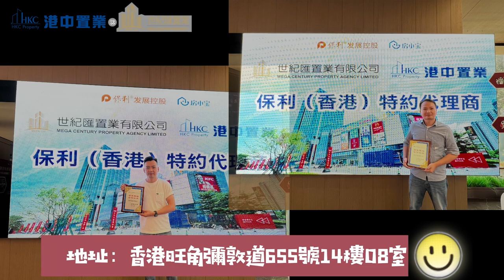【世紀匯置業】保利特輯-清遠 保利·奧體大都匯 價格每平方米¥6200起 帶精裝修 靚景靚價實力開發商多種戶型選擇 報睇樓團電話：97182682｜CHINA｜ZHONGSHAN｜ZHUHAI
樓盤諮詢可聯系我公司客服

香港公司地址 ：旺角彌敦道655號14樓08室 （舊稱胡社生行）
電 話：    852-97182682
中山公司地址 ：中山市東區利和國際公寓1棟1607室
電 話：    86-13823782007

本公司引領你與發展商直接交易,每位同事真誠服務每一位客戶，無論在香港澳門或在國外亦可安心交易。
⚠️一手樓免佣金⚠️
業務範圍:
大灣區物業  全屋定制 傢俬 裝修 代收樓驗樓
服務承諾:
一,認購至簽約專人陪同
二,贈送驗樓服務
三,傢俬套餐優惠
四,全屋定制優惠
五,永久諮詢服務
六,銀行按揭轉介
七,辨理居住證
八,代收傢具
九,代租賃服務
十,裝修免費出圖

業務合作
發展合作
加盟合作